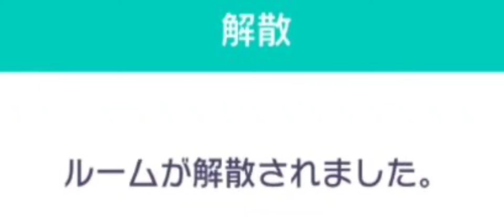Project Sekai but I'm just messing around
tbh I feel dumb when I realised there's another category. -.